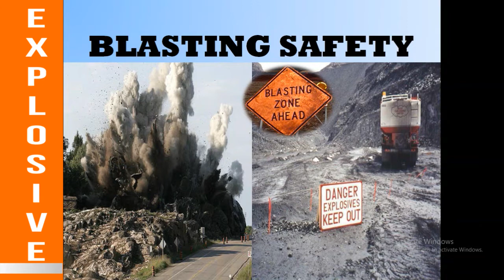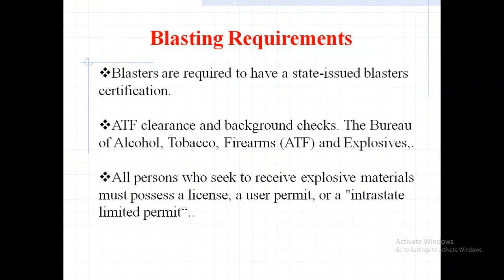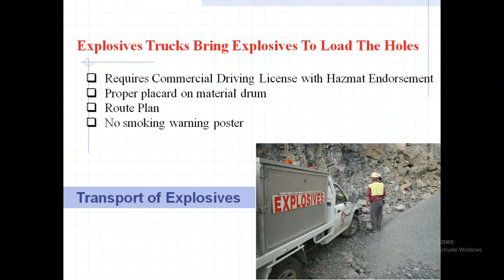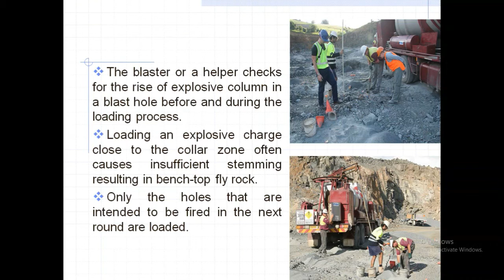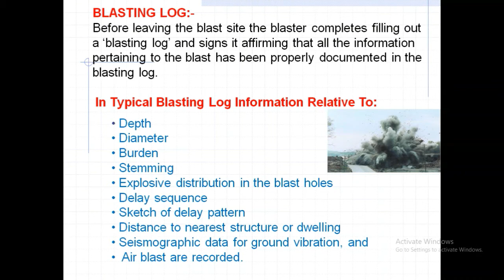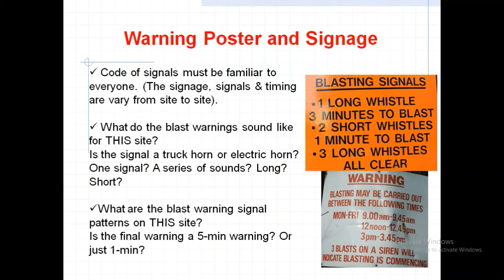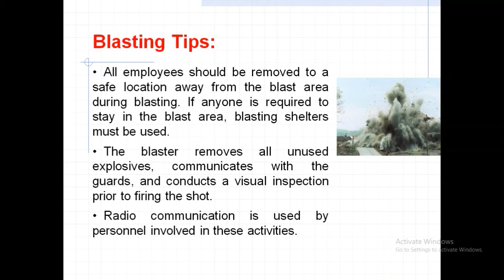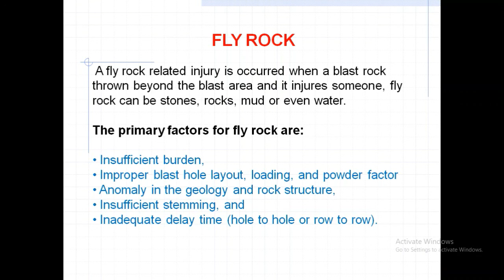Explosive Blasting Safety Training in Hindi | Drilling, loading & Blasting| Industrial Safety course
Explosive Blasting required for mining, querying, tunnel project, construction and rock fragmentation etc. This training is to help you understand how you may come into contact with explosives and methods to eliminate or minimize hazard exposure.
Blasting, process of reducing a solid body, such as rock, to fragments by using an explosive. Conventional blasting operations include (1) drilling holes, (2) placing a charge and detonator in each hole, (3) detonating the charge, and (4) clearing away the broken material.

Welcome all of you to the DYNAMIC INSTITUTION OF SKILL DEVELOPMENT, PATNA.

What is Blast?
Simply In a blast, a number of holes are drilled into the ground and loaded with explosives.

Blasting is a complex activity demanding special skills on the part of the blaster and other crew members. It requires a careful coordination of tasks between the blasting crew and other employees working in the blast site. .

Blasting Generally Has Two Purposes:-
Rock fragmentation (breakup)
Displacement of the broken rock.

 The movement of the blasted rock (also known as muck pile) depends on the shot-design parameters, and geological conditions.

BASIC BLASTING TERMINOLOGY

Blaster-in-Charge
Blasting Plan
Blast Area
Fly rock
Early-Warning Signal
Final-Warning Signal
All-Clear Signal

Videos are already made on popular topics however few are still have to make. So here are videos are with link:-

Thanks
Dynamic Fire Safety institute